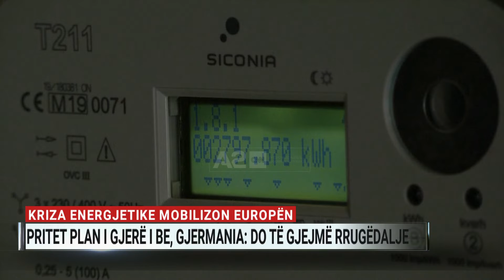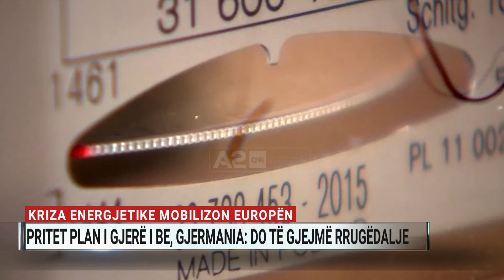Kriza energjetike mobilizon Europën, pritet plan i gjerë i BE, Gjermania: Do të gjejmë rrugëdalje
Gjermania zotohet se do të gjejë mënyrat për të ulur çmimet e gazit dhe për të luftuar krizën energjetike që ka gjunjëzuar Europën. Ministrat e Energjisë së BE-së mblidhen të premten për të gjetur dakordësi mbi një plan të gjerë lidhur më çështjen, ndërsa Vladimir Putin kërcënoi të “ngrijë” kontinentin e vjetër këtë dimër.